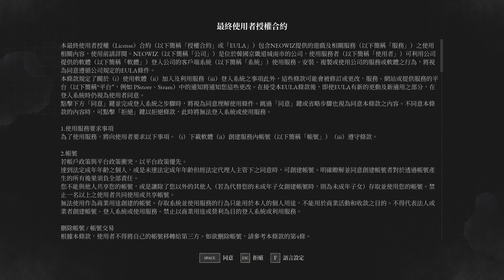P的謊言 #1：克拉特中央站、克拉特中央站廣場、BOSS遊行大師、克拉特旅館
《Lies of P》是一款驚心動魄的魂系遊戲，以《木偶奇遇記》為題材，但遊戲反轉故事內容，將主角置身於「美好年代」陰鬱而優雅的背景之中。

你是吉佩托創造的人偶，陷入由謊言編織而成的羅網之中；你和降臨在《Lies of P》世界的事件之間，存在著難以想像的怪物和不可信賴的人物。

一個神秘的聲音將你喚醒，它引領你穿梭在瘟疫肆虐的克拉特市；這座曾經蓬勃發展的城市，如今已被瘋狂與血腥所毒害。在我們的魂系遊戲中，你必須調整自己和你的武器面對數不清的恐懼，解開城市精英們深不可測的秘密，並且在尋找自我的旅程中，選擇是否以真相面對困境，還是編織謊言克服困境。